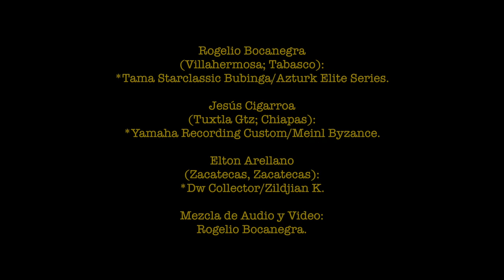Locked Out Of Heaven - Drum Cover (Rogelio Bocanegra, Jesús Cigarroa & Elton Arellano).